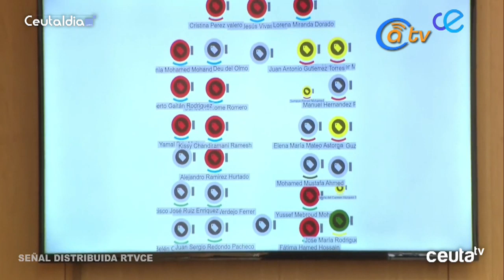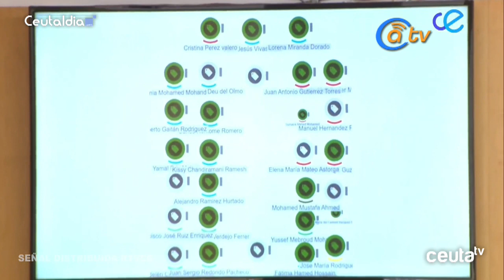Regulares tendrá una placa conmemorativa en Las Murallas Reales a petición del PSOE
También se va a pedir a Defensa que se celebre una parada militar por los cien años de concesión de la Bandera Nacional a esta Unidad de Ceuta